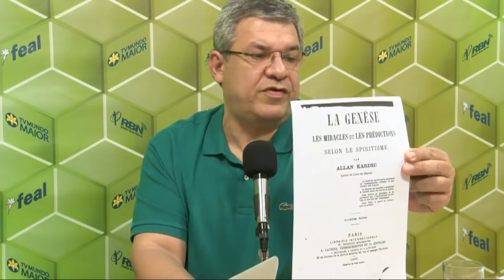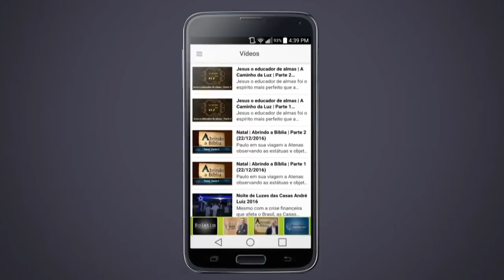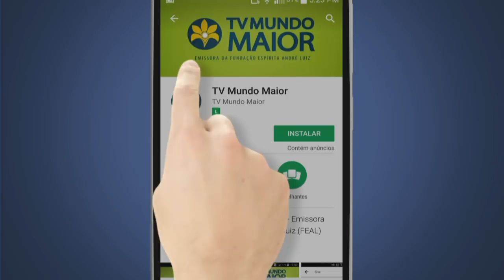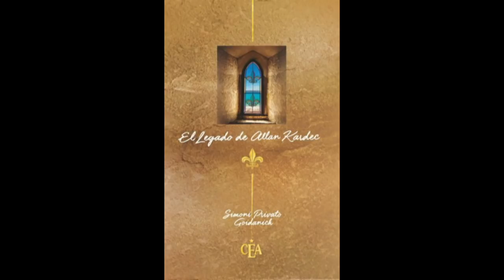Adulteração da obra A Gênese de Allan Kardec | Livre Pensamento (05/02/2018)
O programa Livre Pensamento de hoje aborda a repercussão do assunto Adulteração da obra A Gênese de Allan Kardec no movimento espírita internacional e também as provas desta adulteração.